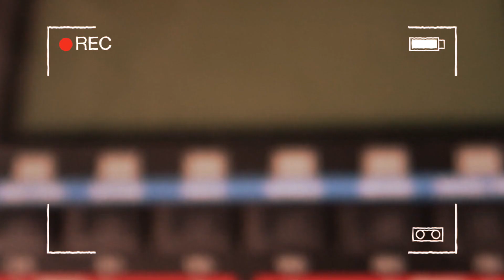MM007: Penny Proud pt. 1 w/ Adrian T Bass (in-studio)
Some things just start with random loops that you can't let go.
 Working w/ @adrianTbass,
making it sound how we hear it. pt. 2 to come.

splice loops for the win.